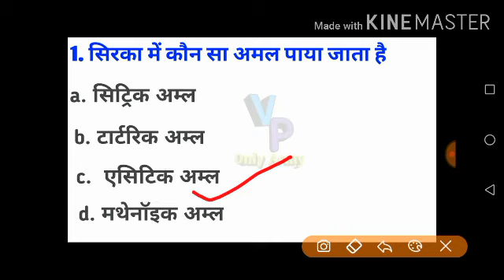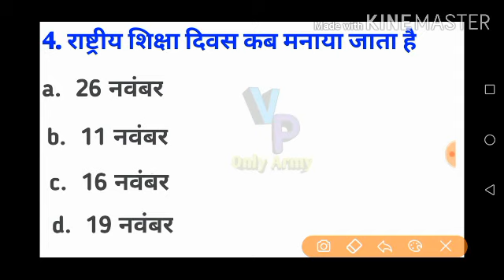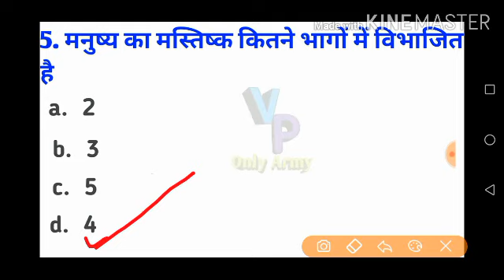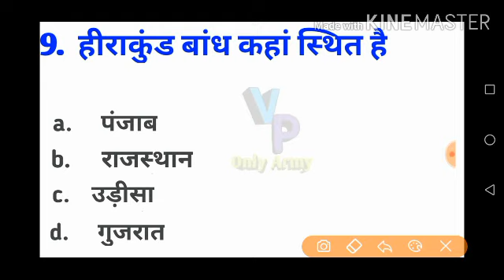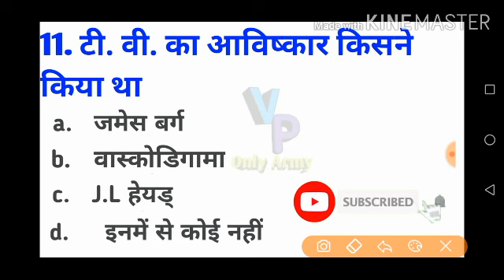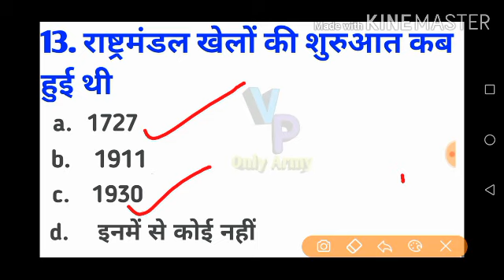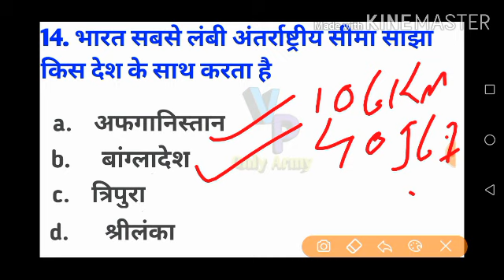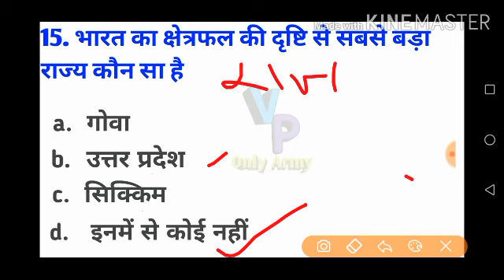Army Exam Very Important Question by viju Sir || 🔴 रात 9:00 बजे लाइव क्लास ||Gk..Gs.. के प्रश्न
Army Exam Very Important Question by viju Sir || 🔴 रात 9:00 बजे लाइव क्लास